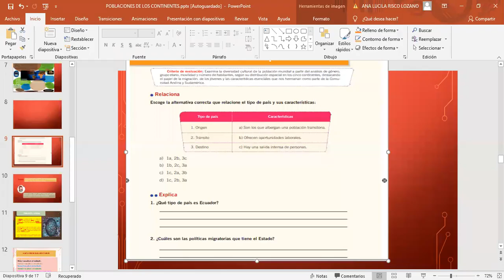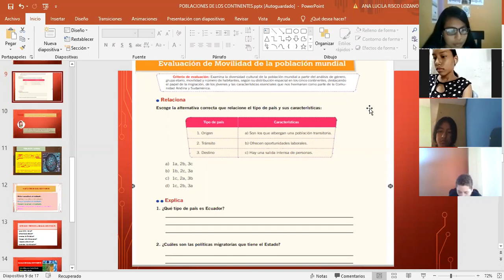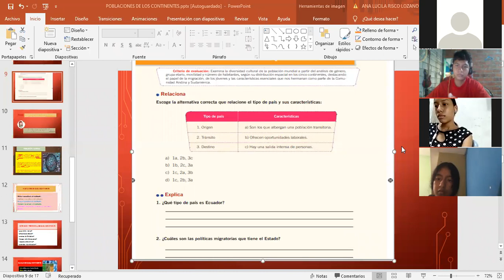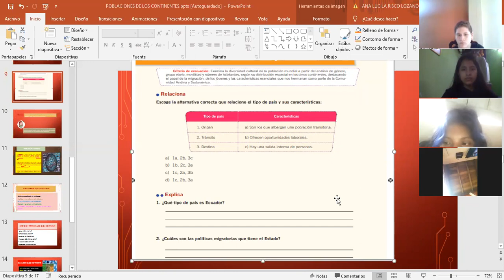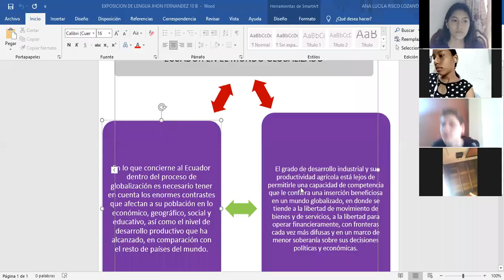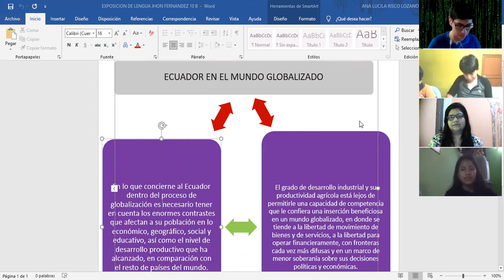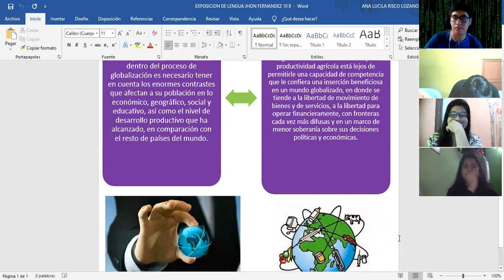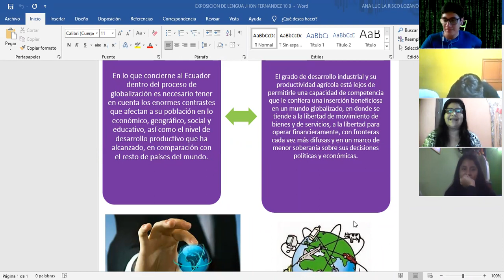TALLER:FINALIZACIÓN DEL BLOQUE POBLACIÓN EN LOS CINCO CONTINENTES